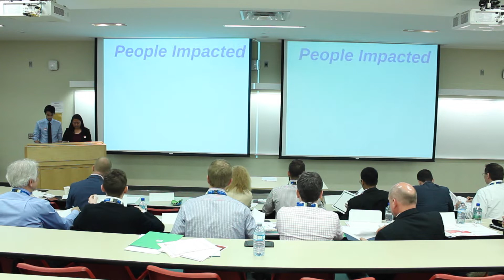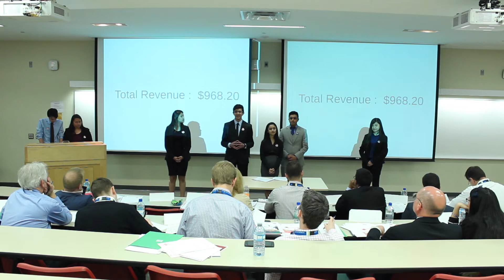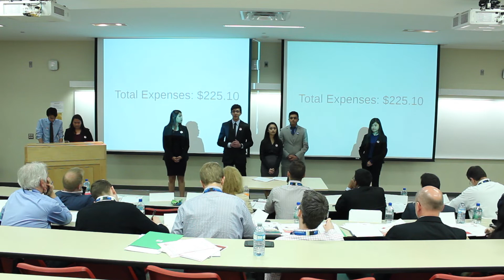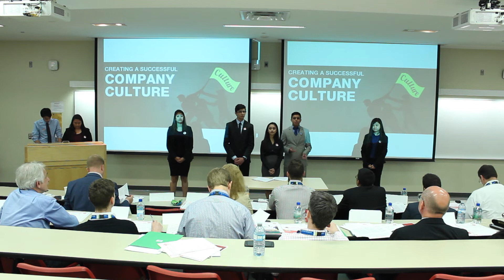[National Competition 2015] SAGE SATEC - Limitless Co